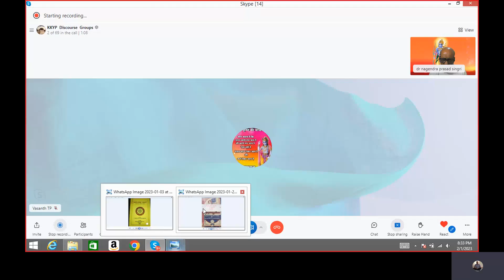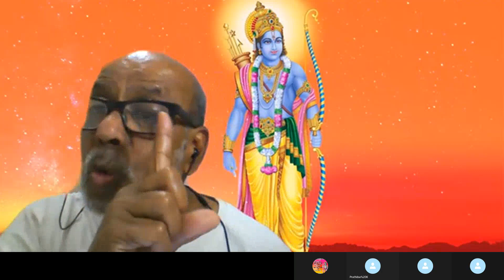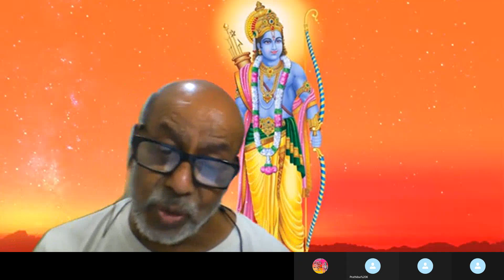Episode 11,Gita Upanyasa,Adhyaya 18(19-20),Karmada Angavagiruva Jnanadigalu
Chapter 177
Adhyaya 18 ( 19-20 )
Karmada Angavagiruva Jnanadigalu